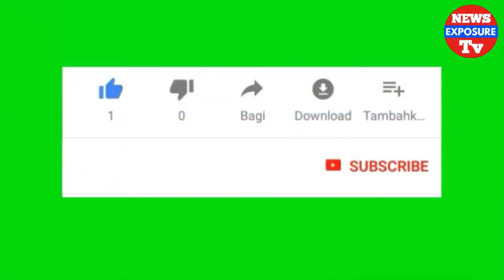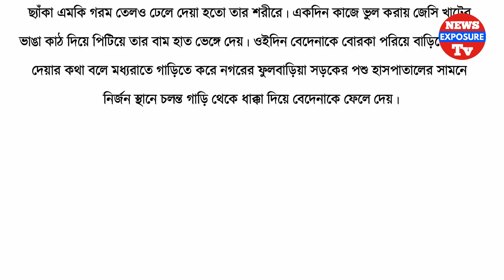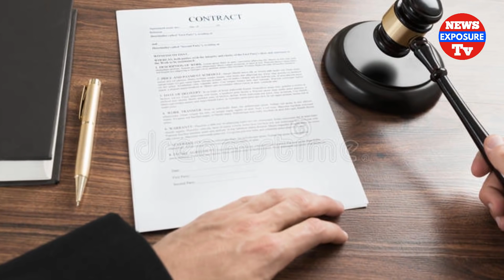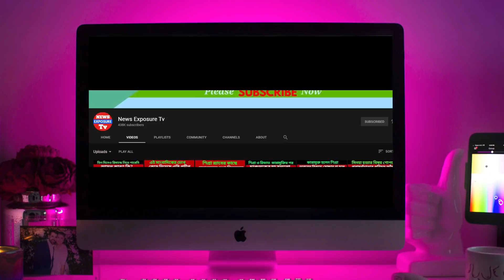প্রাইভেটকার ব্যবহার করে ছাগল চু'রি ক'রে ছাত্রলীগ নেতা হা'তেনাতে ধ'রা পড়লো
প্রাইভেটকার ব্যবহার করে ছাগল চুরি করে ছাত্রলীগ নেতা হাতেনাতে ধরা খেলো